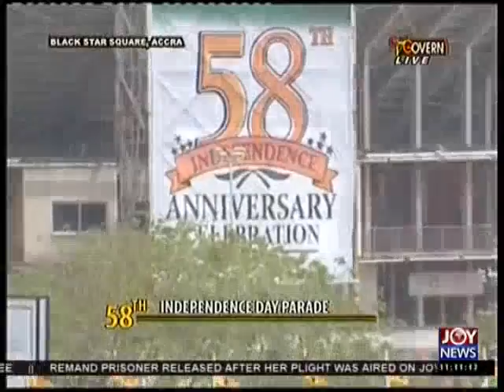President Delivers Address